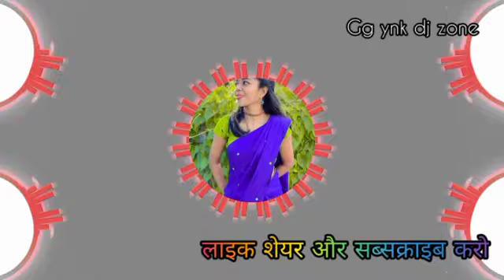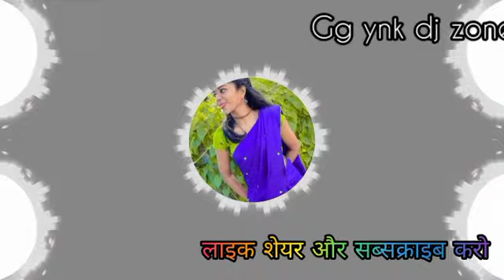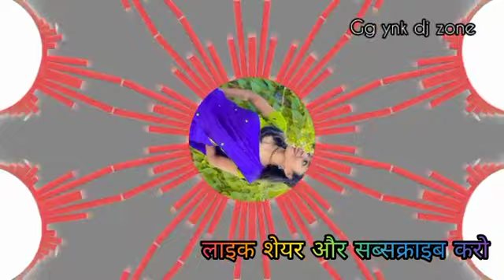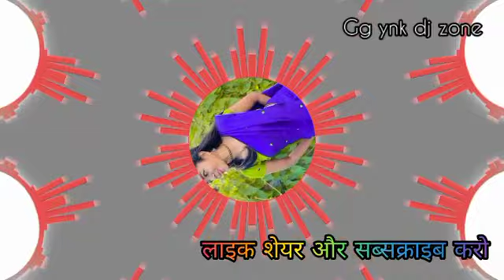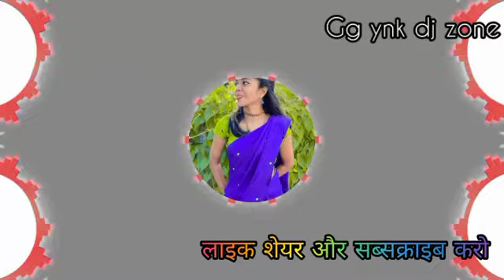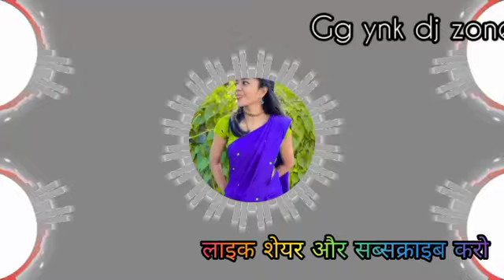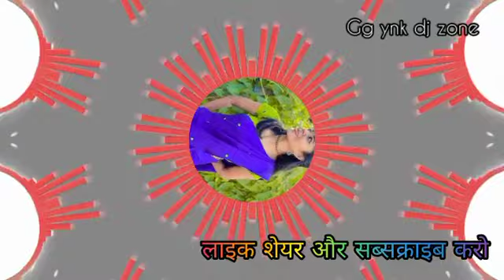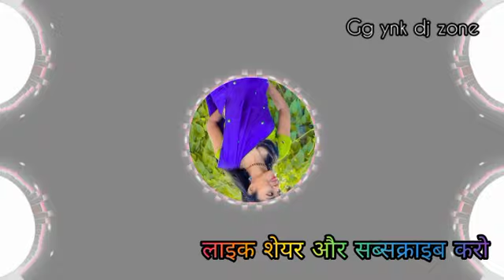new cg dj songs